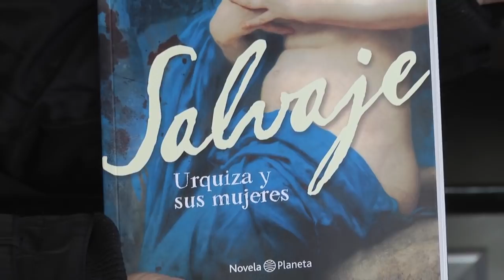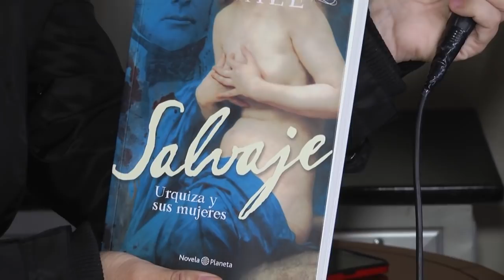“Salvaje”, el libro que habla de “Urquiza y sus mujeres”